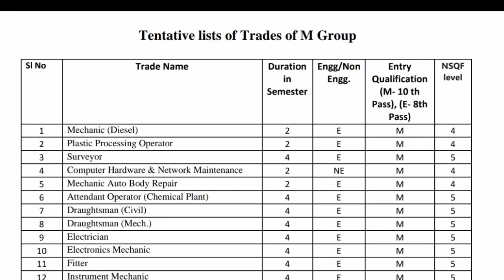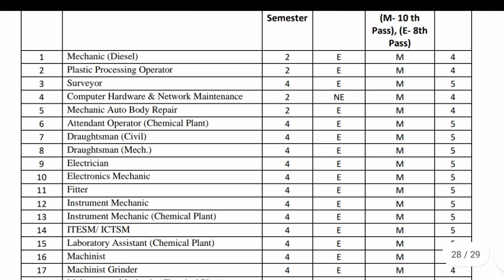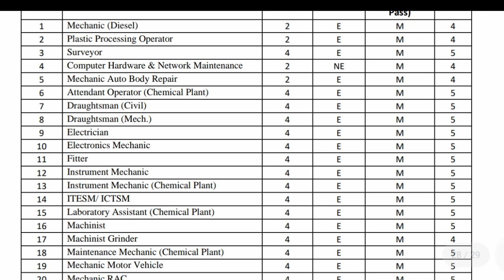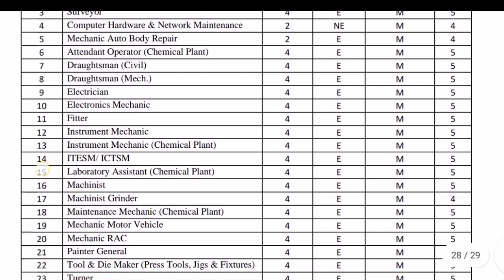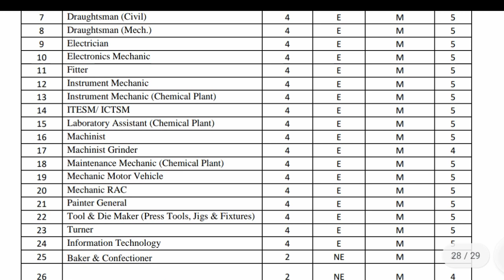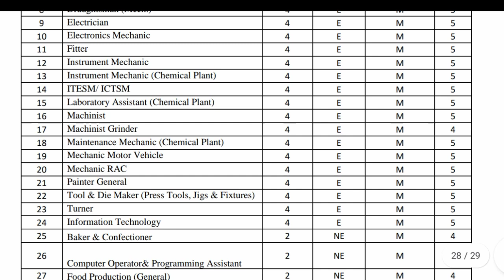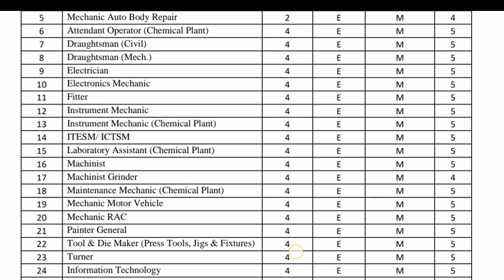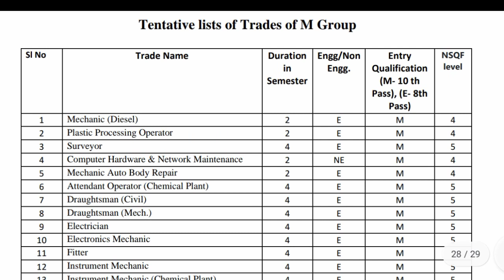top 10 iti course 2022 ।। top 10 iti trade in iti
Top 10 iti course 2022
top 10 iti trade

top 10 iti trade in WB
top 10 iti trade in west bengal
top 5 iti trade
wb iti admission 2022
top 10 iti course
WBSCVT notice
best iti course
best iti trade
iti admission
iti admission 2022
iti choice filling
iti choice filling 2022
iti choice filling process
iti choice filling process 2022
iti choose filling 2022
iti choose filling process
kismat yt